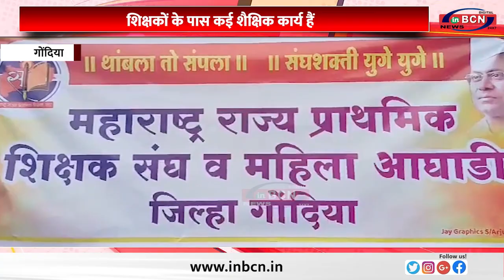सैकड़ों दंडकों ने निकाला विरोध मार्च.......INBCN NEWS